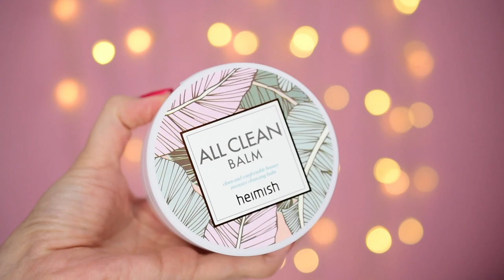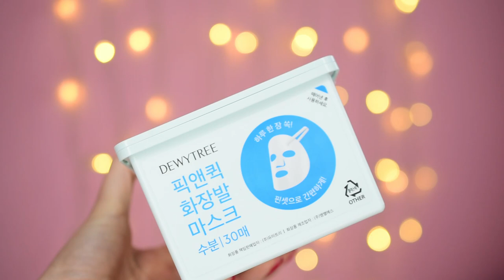TOP z kórejskej kozmetiky za 2022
Ahojte, volám sa Alena a vítam Vás pri najnovšom videu kde Vám predstavím výber z VANA AWARDS 2022 a taktiež aj moje topky za rok 2022 z kórejskej kozemtiky.

Na všetky produkty viete uplatniť aj zľavu na Stylevana s kódom INF10ANBEAUTY

and

Toto video je nakrútené v spolupráci so STYLEVANA